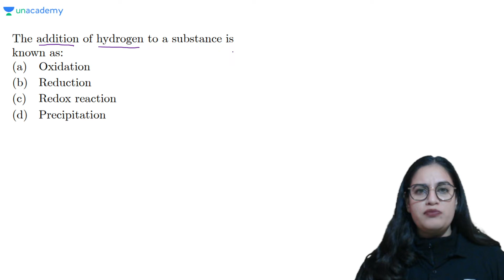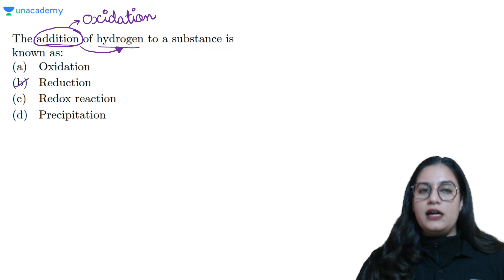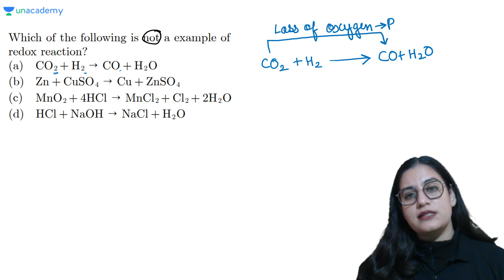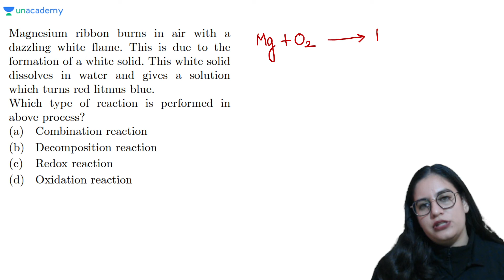Redox Reactions | Chemistry | Swati Rathi | Atoms Foundation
Students preparing for the Class 10 Board Exam 2023 should watch this video to gain a deeper understanding on Redox Reactions. Watch the complete video by Educator Swati Rathi to understand Redox Reactions of Chemistry for the Class 10 Boards exam.

Call Swati Rathi's team on 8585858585 and take your JEE Preparations to the next level.

➤ About the Educator: Chemistry Faculties on Padhle tenthies, Just Padhle. View count 90k+ on one of the videos in just 3 months.

You can enroll in Unacademy Subscription and get the following benefits:
1. Learn from your favorite teacher
2. Dedicated DOUBT sessions
3. One Subscription, Unlimited Access to Live Online Classes and Videos
4. Real-time interaction with best-in-class teachers
5. You can ask doubts in live online classes
6. Limited students in each Class
7. Download the videos & watch them offline
Feel free to spread the word – share the videos with your friends and classmates.